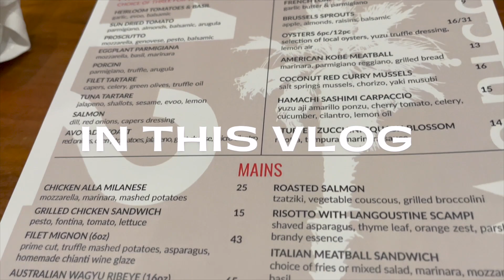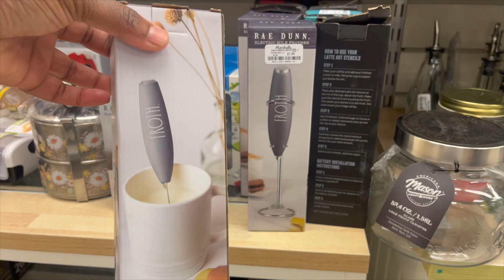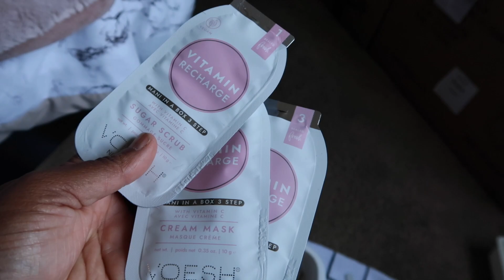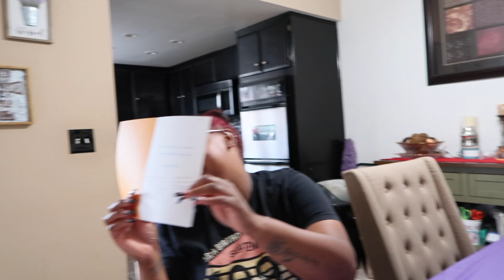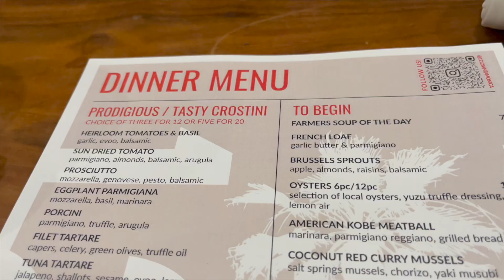My Birthday Vlog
Heyy Friend!
It’s my birthday! So as y’all can read from the title it’s my birthday and this video is all about that! Thanks for all of the birthday wishes guys!!! 🎂🎂
Love y’all Enjoy!

Camera Used in Video:
•Canon M50
•Canon G7X

What I Mentioned in the Video

Quote of the Day:

“Don’t let other people determine your peace”

Age:31
Location: Los Angeles, Ca
Birthday: 9/17

LOUV YOU,
Katrese ♡